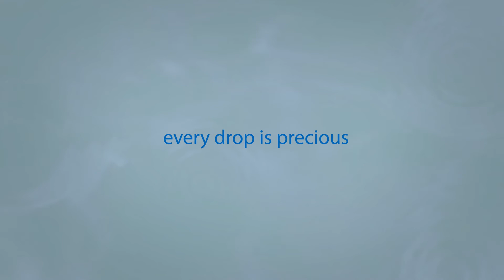Drop animation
This for "Save the Water"